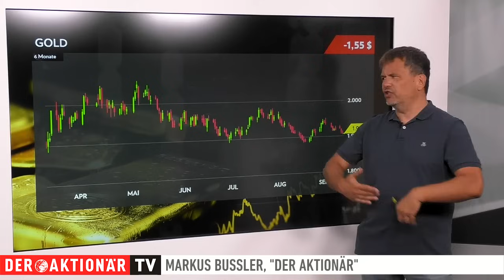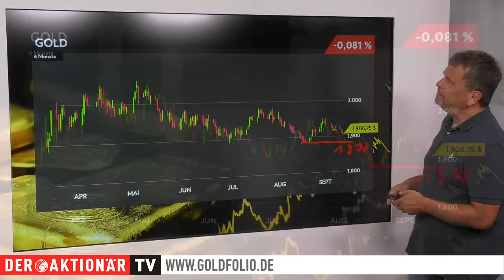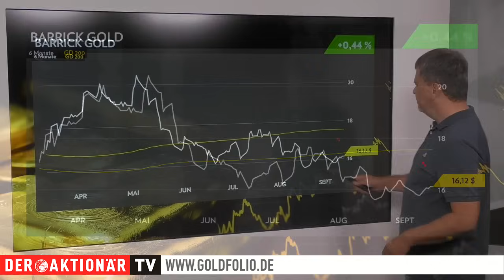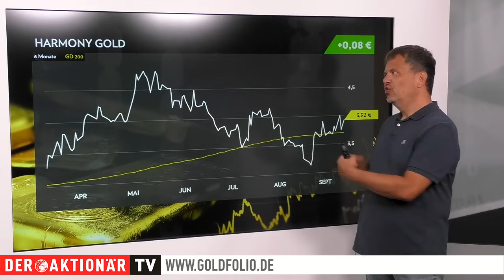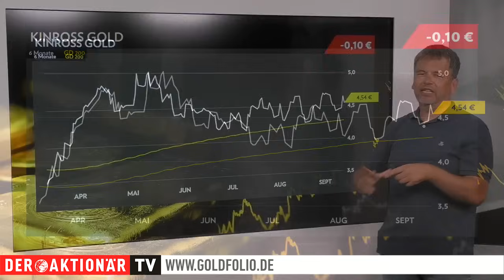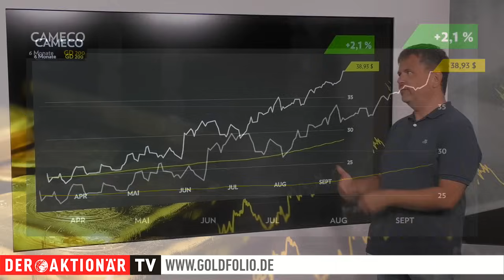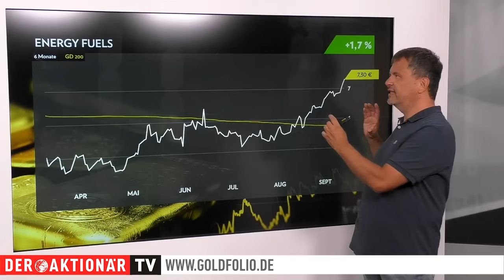Goldexperte Bußler: Wir kommen in die Kaufzone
Der Goldpreis hat sich auch in den vergangenen Tagen eher schwach entwickelt. Bei Silber sieht es nicht viel besser aus. Auch dort dominierten die roten Vorzeichen.

Die Minenaktien hingegen sehen danach aus, als wollten sie einen Boden einziehen. "Wir kommen langsam in die Kaufzone", sagt Markus Bußler.

Dabei sei das Chartbild bei Silber etwas klarer als bei Gold. "Hier würde ich auf den Bereich zwischen 22,35 und 21,50 Dollar blicken", sagt Markus Bußler. Hier könnte sich ein Einstieg auf der Long-Seite lohnen. Vor allem viele Minenaktien seien günstig bewertet und bieten reichlich Aufwärtspotenzial. Als Beispiel dient Fortuna Silver. Trotz der immer stärkeren Bedeutung des Goldsegments wird die Aktie noch immer wie ein Silberwert gehandelt. "Der Markt hat bislang die guten Produktionsergebnisse für Juli und August von der neuen Seguela-Mine in der Elfenbeinküste ignoriert", sagt Markus Bußler. Doch das sollte sich spätestens mit den Quartalszahlen ändern. Die Aktie wurde zuletzt extrem abgestraft. Doch das sei zu viel des Schlechten gewesen.

Deutlich besser sieht es im Uransektor aus. Dort geht der Bullenmarkt weiter. Der Spot-Preis für Uran ist mittlerweile über 60 Dollar je Pfund gestiegen. Die Aktie des Uran-Produzenten Cameco eilt von einem Hoch zum nächsten. "Selbst die Prognosesenkung ist nur ein kurzer Rücksetzer gewesen. Mittlerweile steigt die Aktie bereits wieder deutlich", sagt Markus Bußler. Dies sei ein klares Zeichen für einen Bullenmarkt. Schlechte Nachrichten werden weitestgehend ignoriert. Das Gegenteil sei derzeit - noch - im Edelmetallsektor zu sehen. Hier würden gute Nachrichten vom Markt praktisch nicht honoriert. "Aber auch das sollte sich in den kommenden Monaten ändern." Im Uransektor habe die Rally mit Cameco begonnen, doch mittlerweile schließen sich andere Werte wie Energy Fuels oder auch die Explorationsunternehmen der Aufwärtsbewegung an.